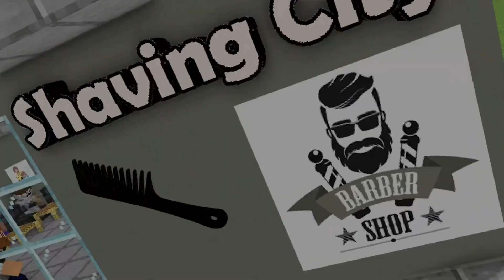Monster School : Noob Baber Challenge - Minecraft Animation